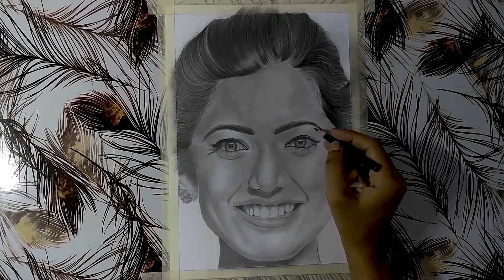Realistic drawing of Rashmika mandanna ll by solid canoie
Iss video me bhai tumko sikhaiga  THUMBNAIL wali Realistic Drawing with graphite pencils,
              If you want ki me koi particuler topic pe video banou to Comment me lik dalo jaldi se jaldi.

= MATERIAL USED:=
 - Faber Castel pencils = 2B, 4B, 6B, 8B
- A4 ivory smooth paper 210 gsm
- kneaded eraser, brush for blending.

PLEASE NOTE:
Bhai k  video se jo v earning generate hoya us me se kuch % jayega charity me.
So, you and I together lets  make a small contribute to the needy.  or tumko pata ha tum logo k bina a bilkul possible  nahi ha.  Chalo sath mil kar duniya badle,  jinhe jaroorat ha unke mu k niwala bane.

                            small shayri bhai k taraf se.
                        Bharat maa k bacche ha hum,
                        Janme ha is mitte se.
                        hum to khaate peete sabkuch,
                        kahi koi q bhooke he.
                        A khuda a batla humko,
                        Hum sabhi to  ak maa k hi  bacche he.

GET FREE PORTRAIT, SHOUTOUT AND MUCH MORE.

If you are making any of my drawing/ Painting do not forget to tag me on FACEBOOK and INSTAGRAM and and use solidcanoie and you will surely get a SHOUTOUT and you can also get PORTRAIT by me.
यदि आप मेरी कोई ड्राइंग / पेंटिंग बना रहे हैं तो मुझे FACEBOOK और INSTAGRAM पर टैग करना न भूलें और solidcanoie का उपयोग करें और आपको निश्चित रूप से SHOUTOUT मिलेगा और आप मेरे द्वारा PORTRAIT भी प्राप्त कर सकते हैं।

GET IN TOUCH WITH MY ART WORK.

1.rashmika mandanna drawing step by step
2. Rashmika mandanna portrait
3. Rashmika mandanna portrait tutorial
4. rashmika mandanna portrait drawing
5. realistic portrait drawing tutorial step by step
6. hyper realistic portrait drawing tutorial step by step
7. how to make portrait with pencil
8. how to make realistic portrait.
9. how to draw Rashmika mandanna portrait drawing.
10. realistic portrait drawing tutorial procreate

Solid Canoie
solidcanoie
Solid Canoe
solidcanoe